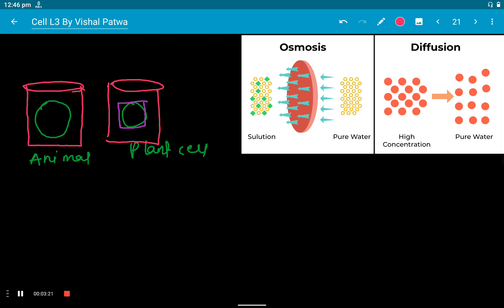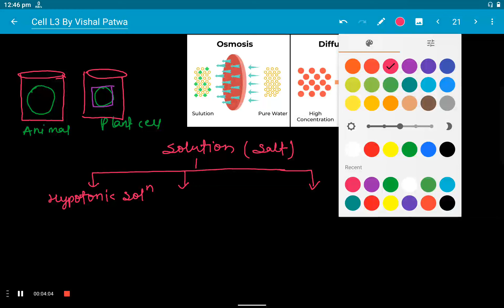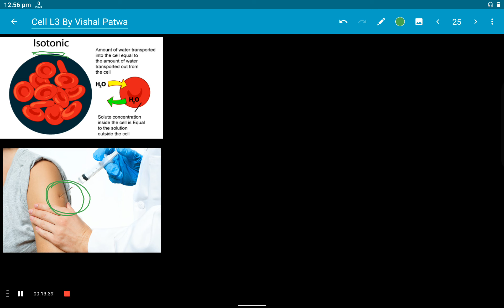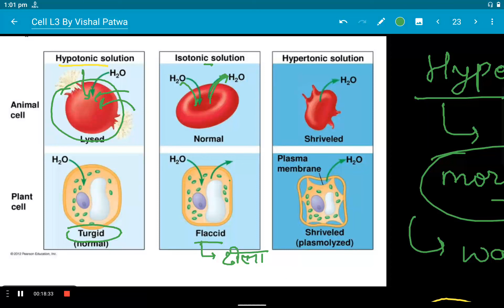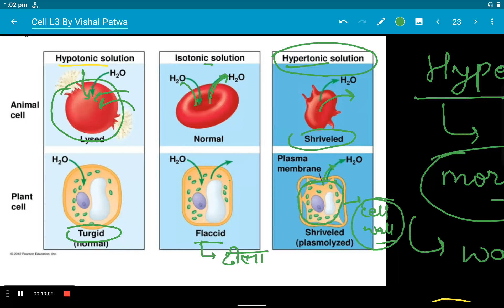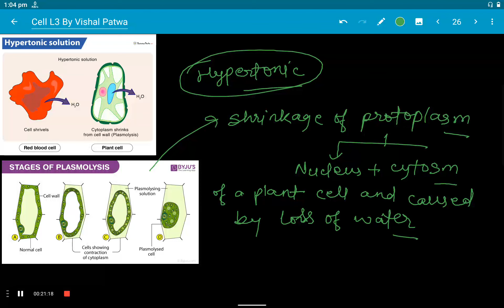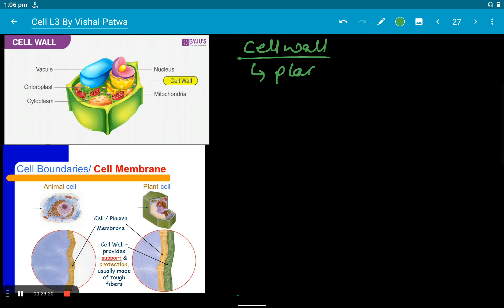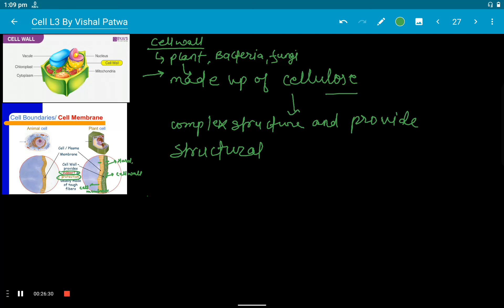cell lecture 3 by Vishal patwa l the fundamental unit of life l cell membrane l CBSE ICSE & jac l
hey guys! welcome to @Brainrecallingclasses
if you are interested in study then I suggest u to join us My whatsapp classes
which are based on brain Recalling techniques

regards
Vishal Patwa